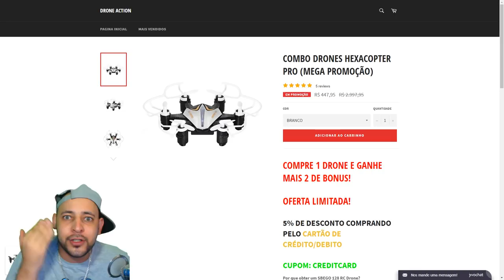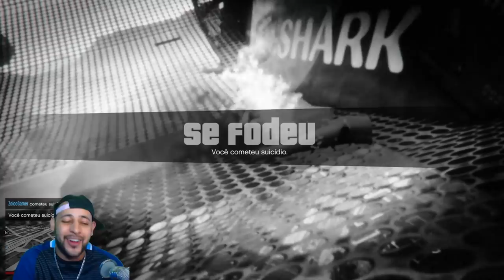GTA V ONLINE - A CORRIDA MAIS DIFÍCIL QUE NOS JÁ FIZEMOS!!